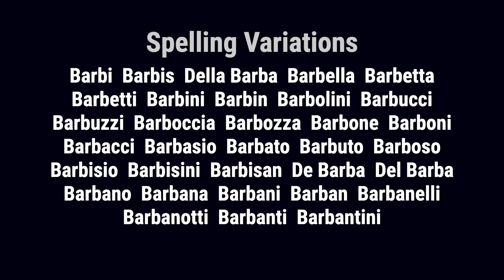Barbetta from Italy 🇮🇹 - Meaning, Origin, History & Migration Routes of Surname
The surname Barbetta is derived from the words barba and bella, which together mean beautiful beard, and was a name for a bearded person.

Barbetta from Italy is first found in Milan, the second-most populous city in Italy and the capital of Lombardy where the earliest records date back to 1145 with Filippo Barbo, a castle owner and leader of the town of Cremona.